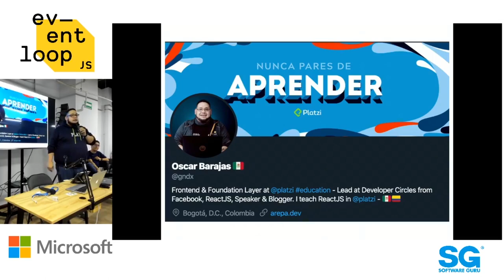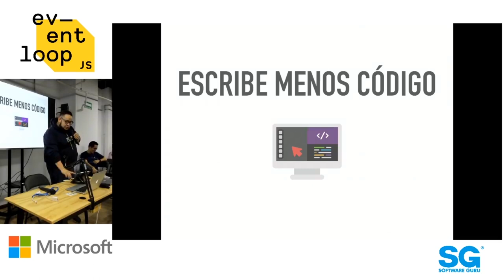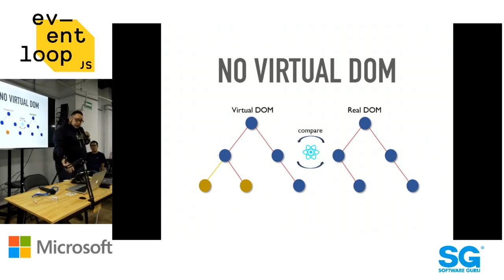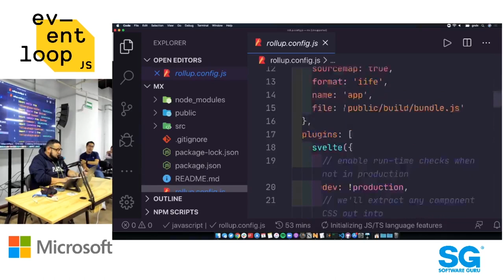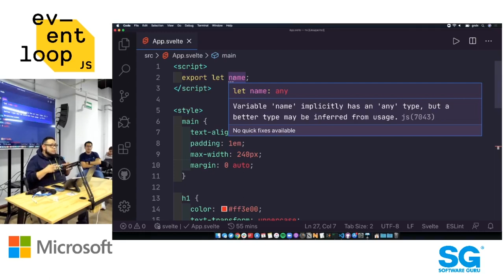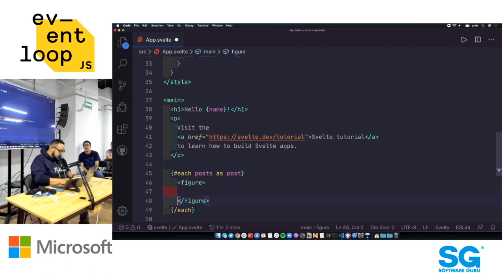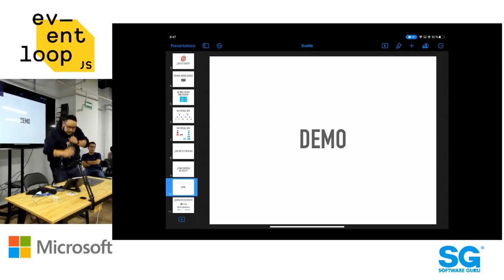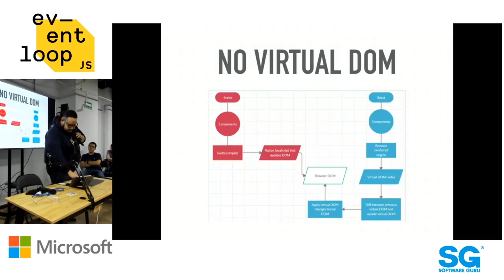Eventloop Mar20 | Qué es Svelte